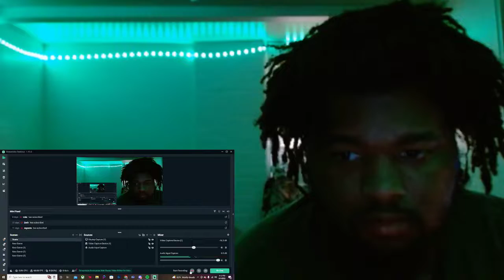IS HE STILL GONNA SAVE THE SUMMER!? Lil Tecca - Faster (Official Music Video) REACTION!!!